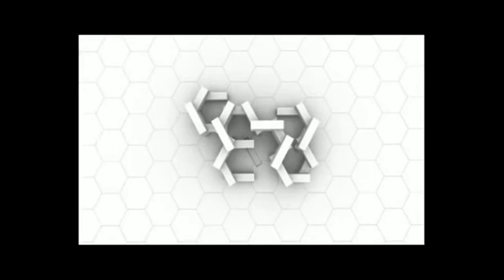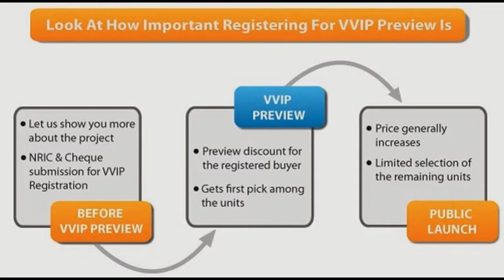New Condo Near Orchard Singapore -- The Interlace Condo Official Site Developer Sales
The Interlace Condo - The official site - The Interlace Condo - New launch condo in Southern Singapore and the nearest MRT is Redhill MRT, Limited Choice units start from $1XXK .
Developer Sales Team Hotline: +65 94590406

Unique Interlace
★ INTERLACE Tranquil Surrounding by1040 beautiful homes over the LARGEST site of 869,320sqft of land. It is feature by 23 Block with 4 Super Level to 24 storeys, 8 Retail Outlets & basement carpark generously 1132 lots.

★ INTERLACE will Probably Be The Newest Iconic Landmark In Singapore. Design by Star Architect of OMA.

★ INTERLACE Easy Accessibility VIA Islandwide connectivity. It takes 5 Minutes drive to VivoCIty, Sentosa & IR. 10 Minutes drive to CBD & 15 Minutes drive to Orchard.

★ Business, Commercial & Research trade @ close Proximity to Interlace.

★ INTERLACE take Minutes drive to you favourite shopping, dinning & entertainment like VivoCity, Harbourfront, well known famous Orchard Shopping Belt.

And lifestyle integration compliment with High Society Clubs & Resort.

★INTERLACE Nested Within 14 International & Local Education Institutions within1km

★ The Interlace New Showflat In Actual Unit READY Now!★

☎ Interlace Best Layout!
★ Value For Money 3154sqft Penthouse @ $4,548,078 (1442psf)★

INTERLACE ACCESSIBILITY VIA Islandwide connectivity will take 5 minutes drive to VivoCIty, Sentosa & IR. It's also 10 to 15 minutes drive to CBD and Orchard.

☎ Interlace Best unit Selection!
★ Value For Money 1615sqft 3Bedrooms @ $2,063,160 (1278psf) ★

Why Invest in The Interlace Garden?
1. Excellent Location : 8 minutes walk to Labrador Park Station on the Circle Line, minutes drive to CBD, Marina Bay Financial Centre, Vivocity, Sentosa Integrated Resort via AYE Expressway.

2. Envisaged to be the next "iconic postcard landmark" for Singapore due to it's spectacular design by world renowned architect, OMA Rem Koohaas

3. Rare huge land size of approximately 8 hectares

4. Beautiful Panoramic Views : Surrounded by lush greenery from Nature Reserve Parks - Mount Faber Hill Park, Kent Ridge Park, Labrador Park, Telok Blangah Hill Park, The South Ridges, HortPark and sea views.

6. Strong demand due to limited supply of new full scale projects launched within the nature reserve region

7. Strong rental potential due to its superb location Proximity to One North, Fusionpolis, Biopolis, Mediapolis, Science Park I and II, NUS and CBD

8. Reputable international and local education institutions close by Fairfield Methodist (Pri & Sec), Crescent Girls School, Anglo-Chinese School (Independent), Anglo-Chinese JC, Singapore Polytechnic, National University of Singapore, University Town, MDIS Unicampus, ISS International School (High School), United World College, Tanglin Trust School, Global Indian International School, INSEAD, SP Jain Center of Management

Interlace Ready for Occupation Very Soon

The Interlace Condo the fantastic news for investors and home buyers, your dream investment and home would be ready soon, quite likely within 2013. So you can look forward to renting out and collect rental income and yield soon. For the home owner, you can look forward to moving into this masterpiece and community and lifestyle of a home soon. We are sure your family, friends and relatives would welcome your acquisition of this fine home and which offers them a place to visit with its great expense of greenery and facilities.

Massive Massive Big Discounts now to clear all final units before TOP. Call Developer Sales Team  hotline for immediate details. Our discounts can be redrawn anytime. So always call us to log your interest and qualify for the discounts before you come down to showflat. We are showing you the actual unit now. To ensure that you would be served, please call and reserve an appointment with us to avoid disappointment.

For more information and appointment to VVIP  viewing at  Show Gallery,

Developer Sales Team - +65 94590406